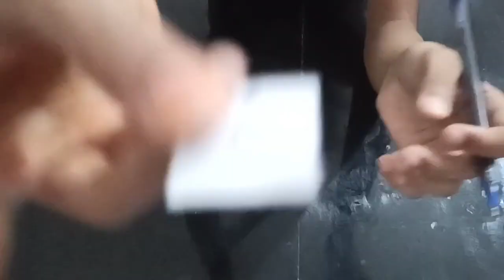Unicorn Desk organizer